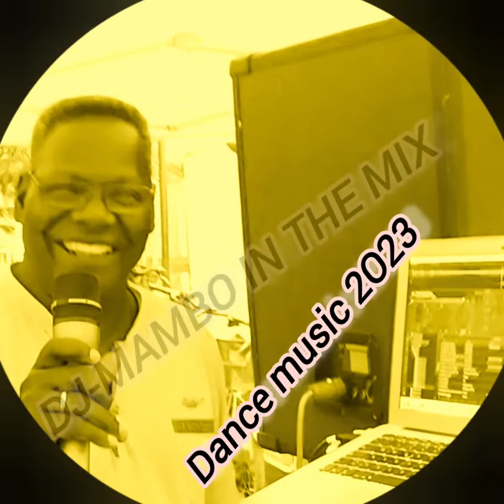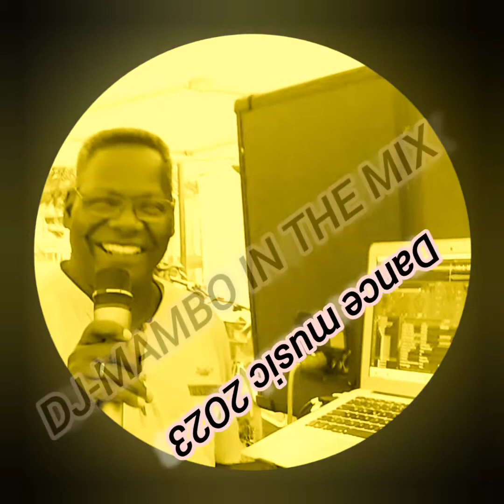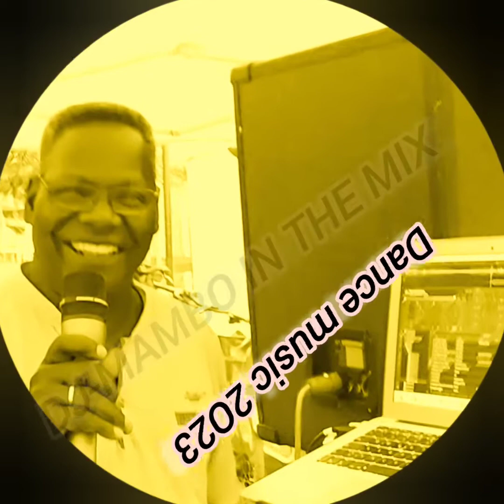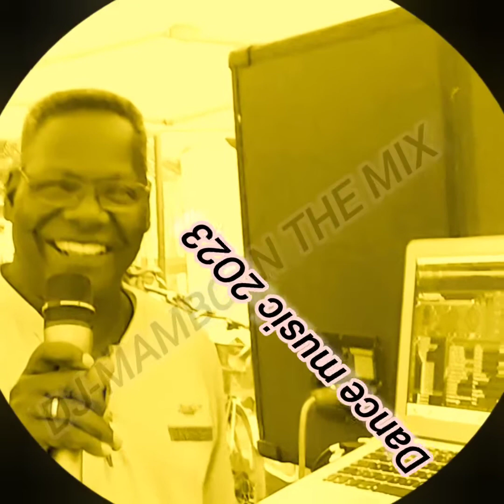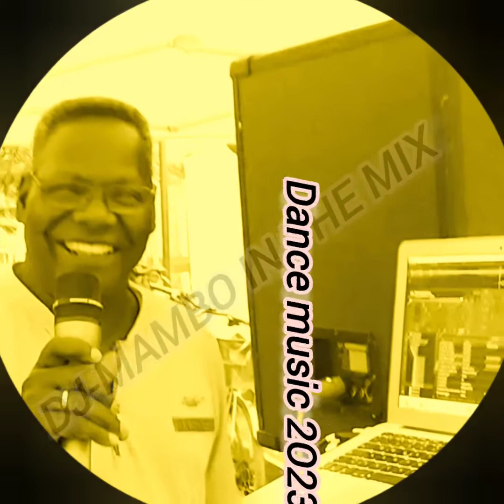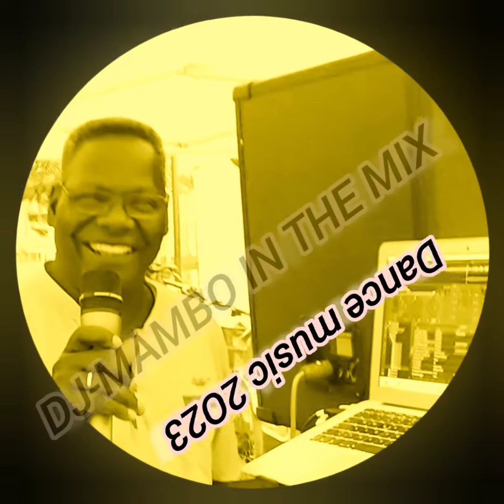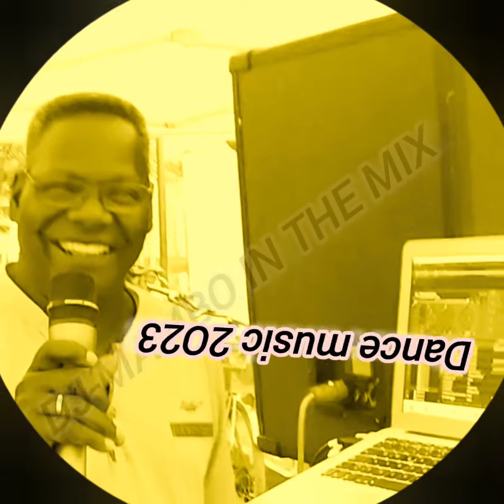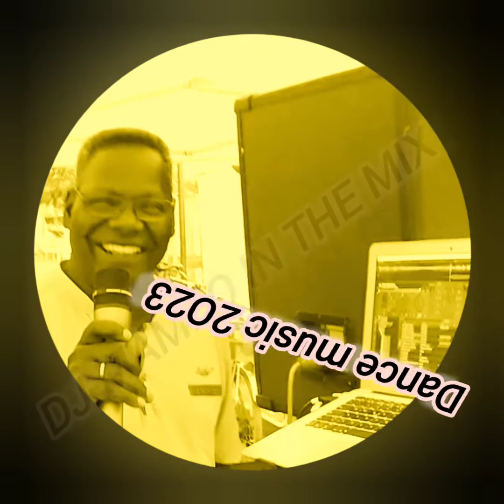2O23/SUMMER HITMIX EDITION!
HITMIX NON-STOP/DJ-MAMBO 2O23